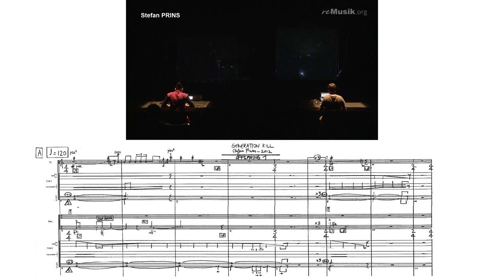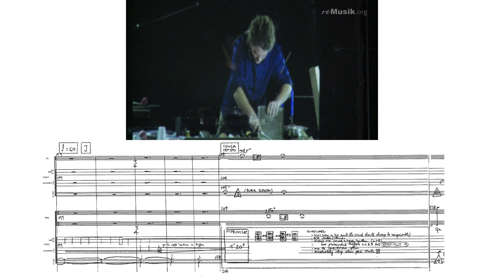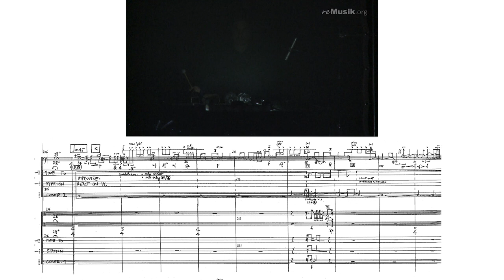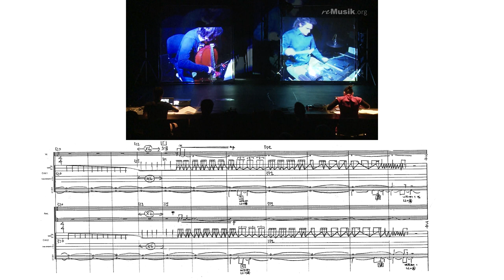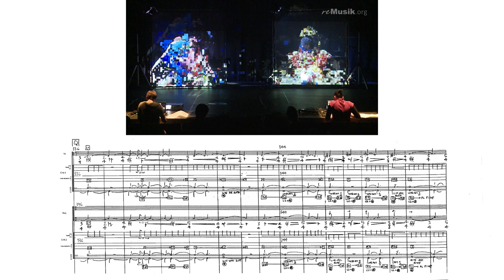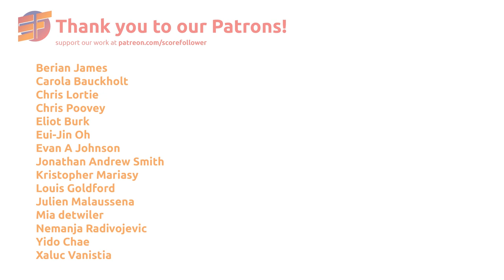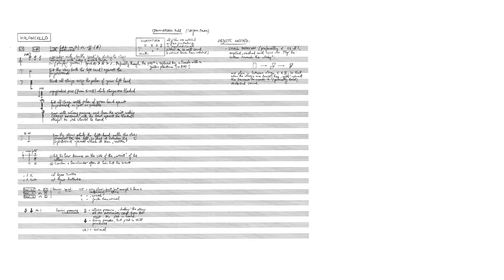Stefan Prins — Generation Kill - Offspring #1 [m/ score]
performed by Nadar Ensemble
Generation Kill - Offspring #1 by Stefan Prins (2012)

uploaded with permission from Stefan Prins, Nadar Ensemble, and reMusik.org

00:00 Generation Kill - Offspring #1
21:52 Performance Notes

follow us for new videos and news!